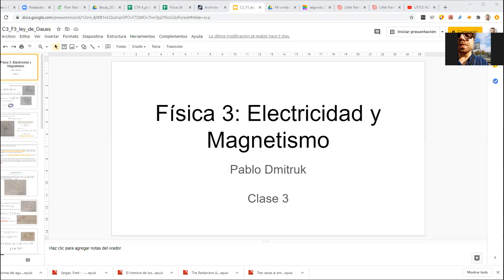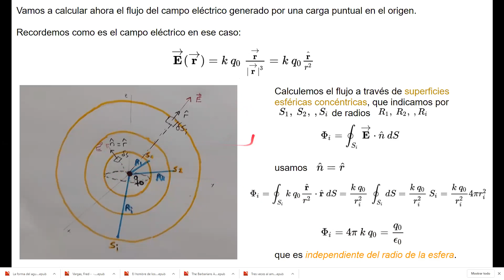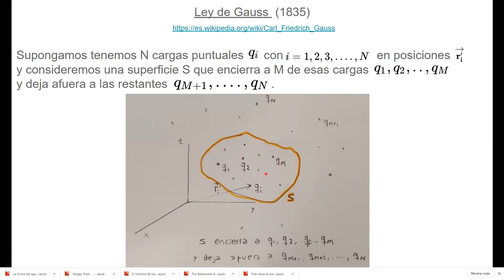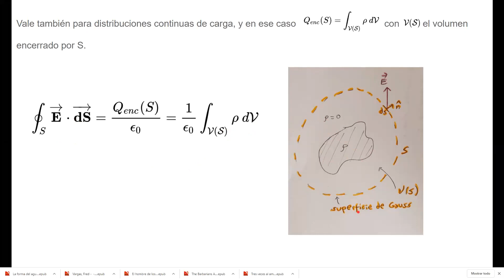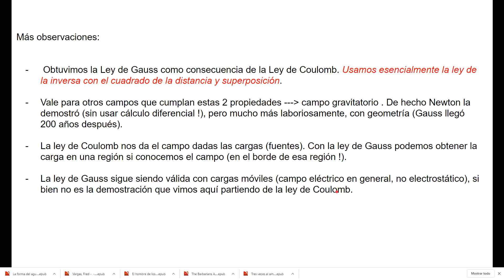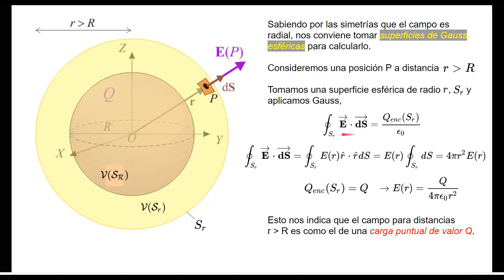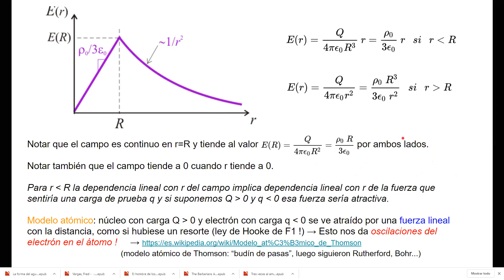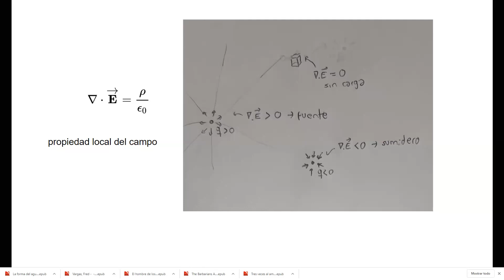Física 3 A: Ley de Gauss